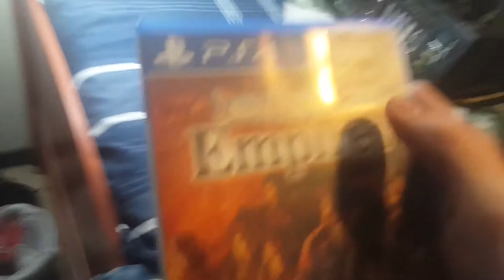👓Intelligent Fred Bear!!!👓 Vlog February 7-9, 2017